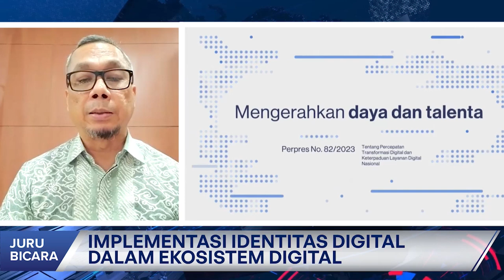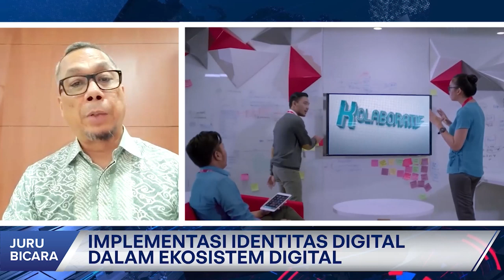Implementasi Indentitas Digital Dalam Ekosistem Digital | Juru Bicara 2/3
Juru Bicara adalah Program Talkshow yang mengangkat isu aktual dan informasi terbaru media pemerintah dari sumber terpecaya. Pada episode hari ini Juru bicara akan membahas Implementasi Indentitas Digital Dalam Ekosistem Digital. bersama Direktur Jenderal Informasi dan Komunikasi Publik Kementerian Komunikasi dan Informatika, Usman Kansong.

Selamat Menyaksikan!
Salam Sehat!